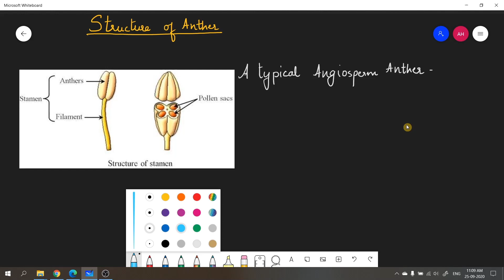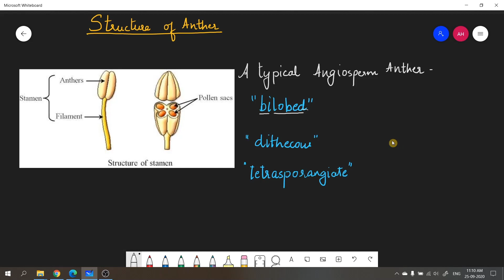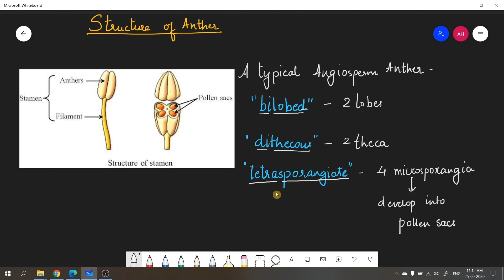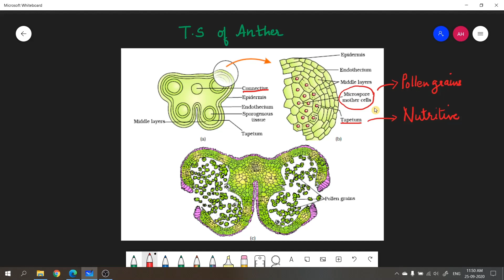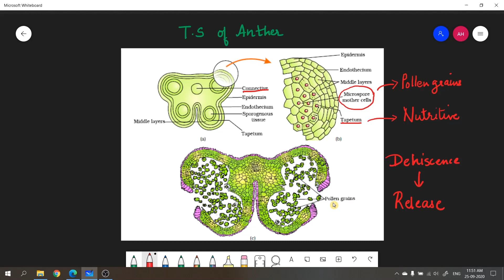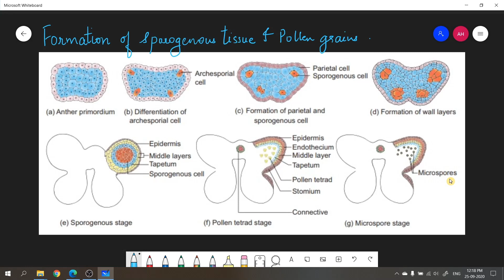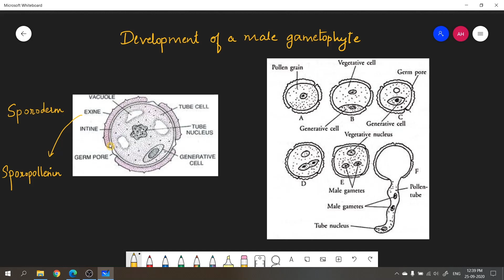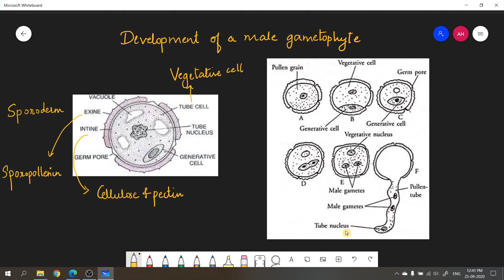Structure of Anther & Development of Male gametophyte | Biology Class 12 | CBSE | HSC | NEET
In this video you will learn about the pre fertilization events in the male reproductive part of a flower. This topic falls under Chapter 1 Sexual reproduction in flowering plants (CBSE) and Reproduction in lower and higher plants (HSC)
All the NEET aspirants may also find this video helpful.

1. Structure of anther
2. T.S of anther
3. Development of male gametophyte

Feel free to post your doubts in the comments section and I will make best efforts to answer them.

The topics covered are in accordance with the current Biology class 12 syllabus 2020-21